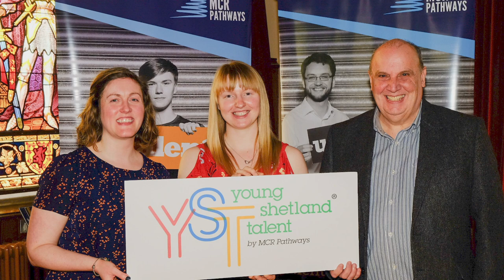BBC Radio Scotland Covering the Shetland Launch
MCR Pathways has now launched its mentoring programme in Shetland!

Can you BeTheBridge for a young person in 2020?